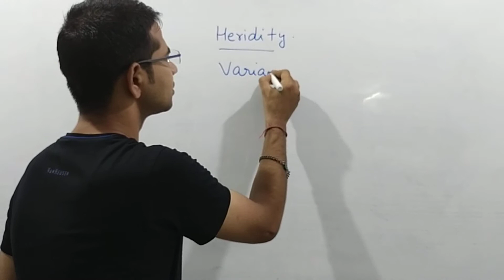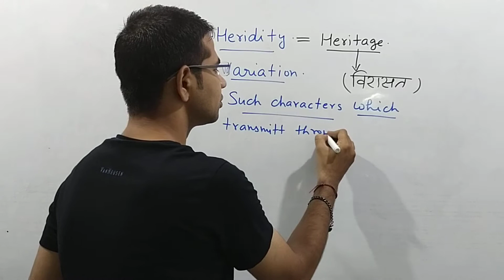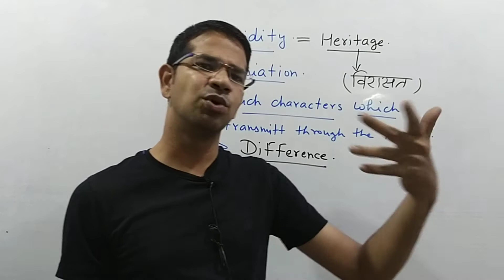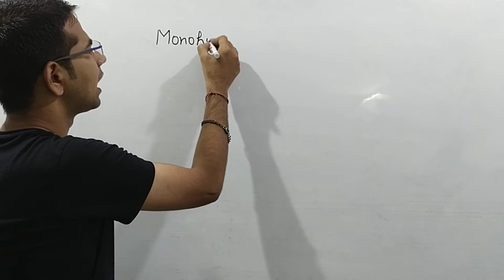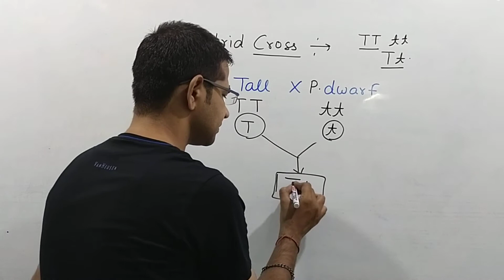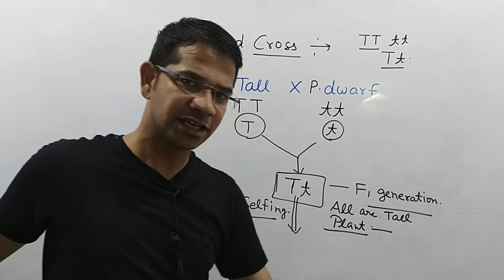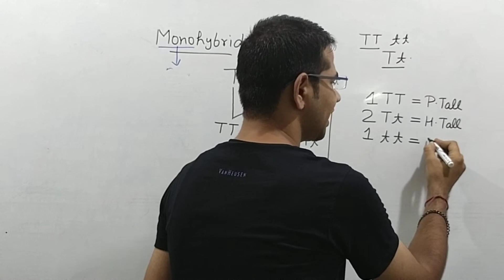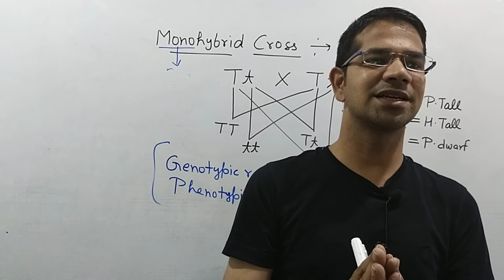Monohybrid cross # NTSE# Class 9th class 10th # Neet AIPMT